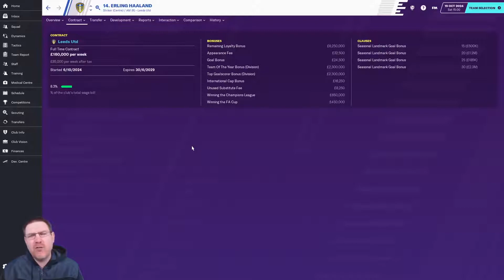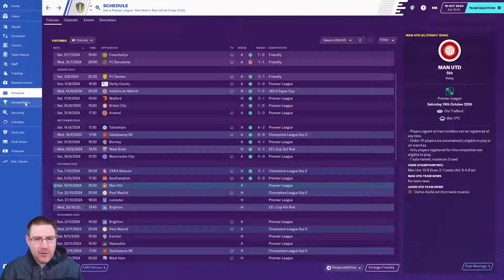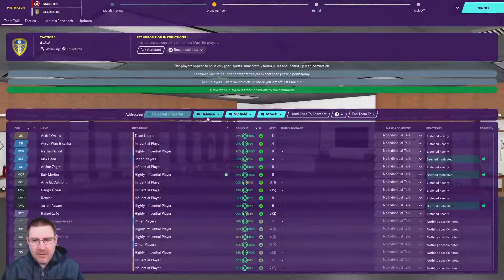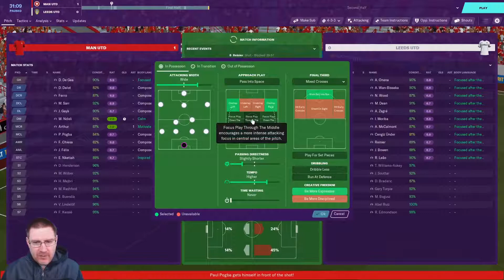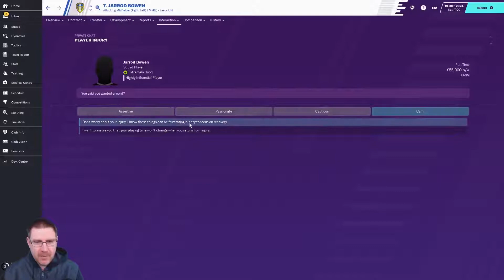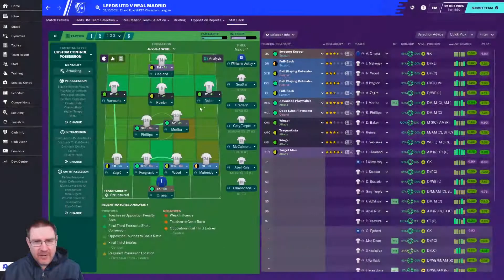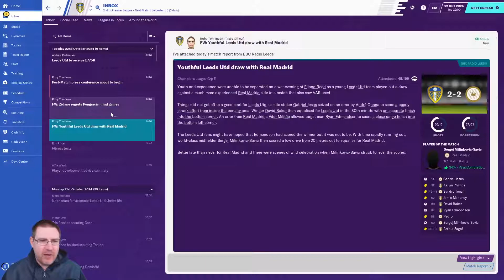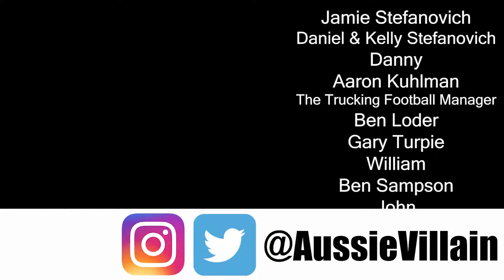FM20 - Leeds United S6 Ep4: Real Madrid Come to Elland Road - Football Manager 2020 Let's Play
Welcome to my Football Manager 2020 Let’s Play, The 1st Star, where we seek to lead Leeds United to the Champions League title and the star on their crest on FM20. In this episode, we play Manchester United in the Premier League campaign and continue our Champions League campaign vs Real Madrid.